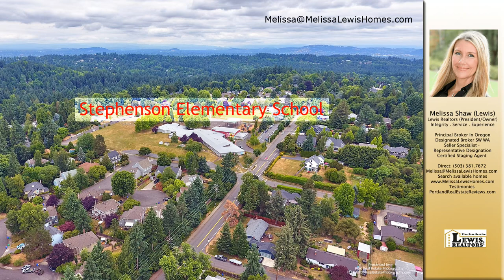Melissa Shaw (Lewis)'s listing at 35 Oriole Ln, Lake Oswego, OR